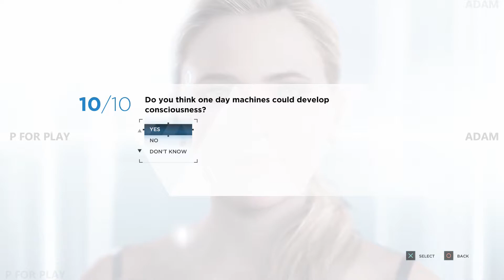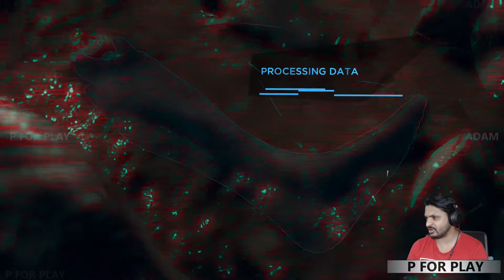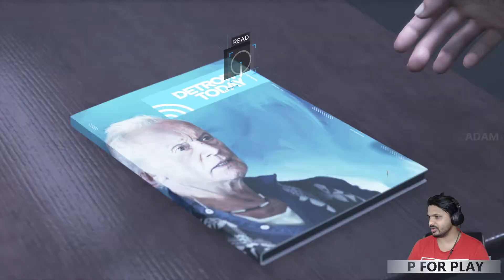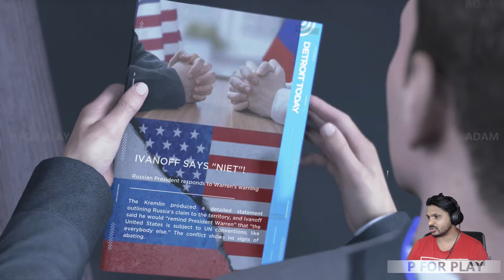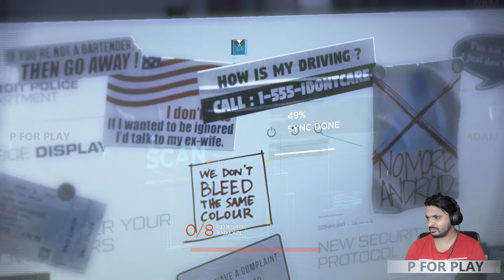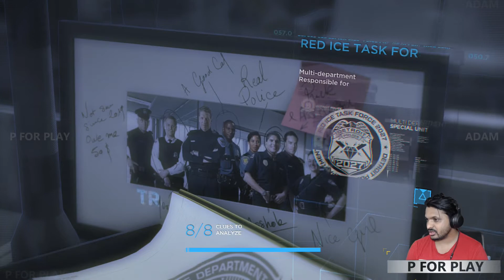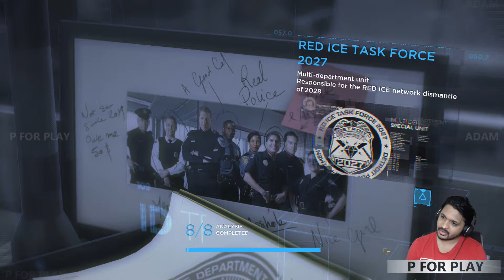Detroit Become Human Malayalam Walkthrough PART - 6 | FROM THE DEAD- MURKUS | P FOR PLAY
Hello Guy's welcome to P For Play, Ente Peru Adam, Njan Malayalathil gaming commentary cheyar undu and Daily Stream & Upload cheyar undu, Games istapeduna and Games Kalikan thalpariyam ulavarku vendi tudagiya oru channel annu, Apol Friends ente channel subscribe cheyan marakarthu and also notification turn on cheyuga and Social media's okay follow cheyuga and channel varathieduak help cheyugaaa. Thanks For your Support & for any Suggestions and Discussions Pls Follow the